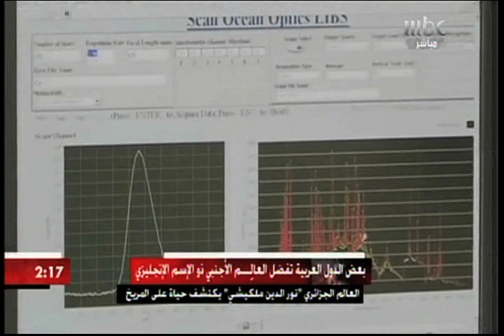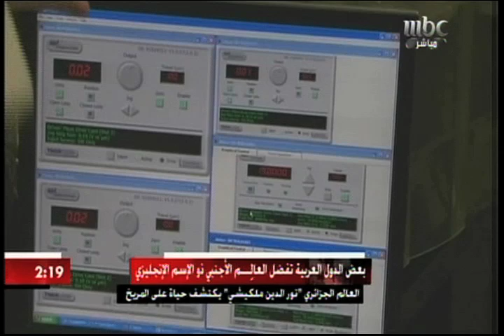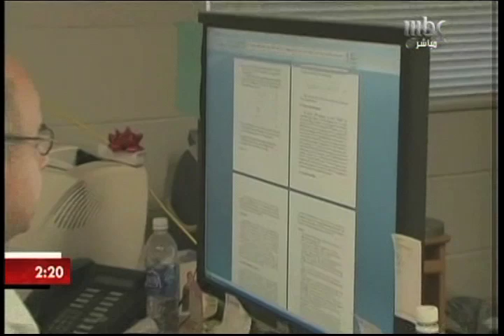Dr. Noureddine Melikechi